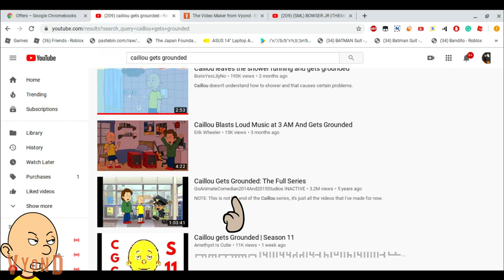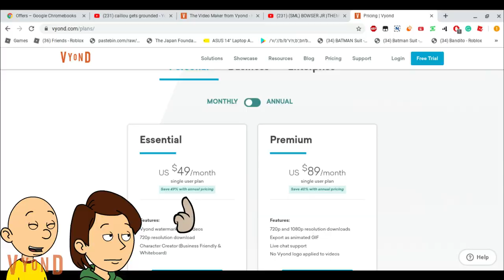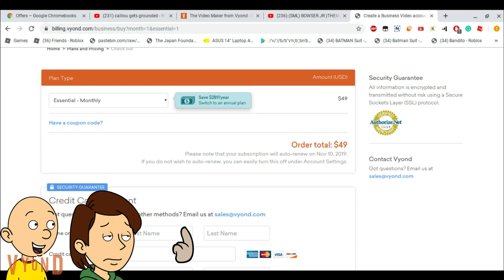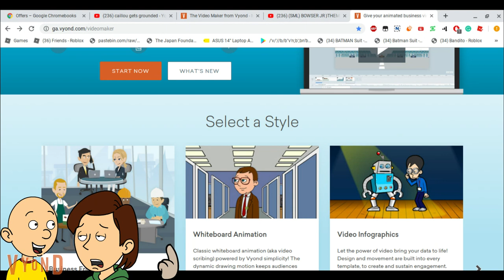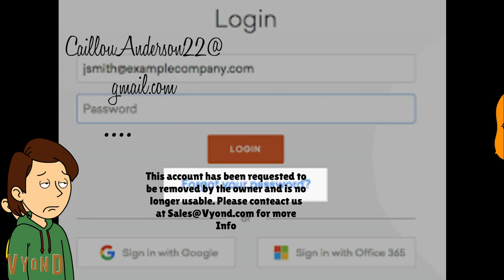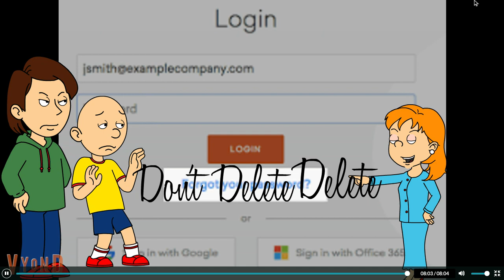Rosie Delete's Caillou's Vyond Account/Grounded BIG TIME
Sorry for the lag at the scary scene wher Boris found out Idk what happened anyways Enjoy! and doing 2 videos a week at least I am trying to :D